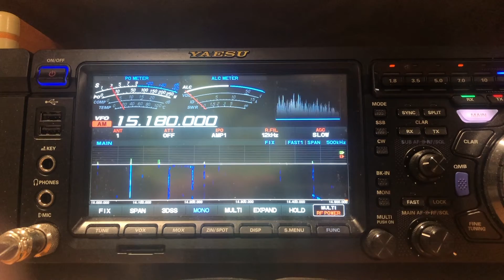Voice of Korea 15180 khz 31052022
Voice of Korea broadcasting in the Korean language on 31st May 2022 on 15180 kHz.
As heard at the home of VK5PAS, south of Adelaide, South Australia.